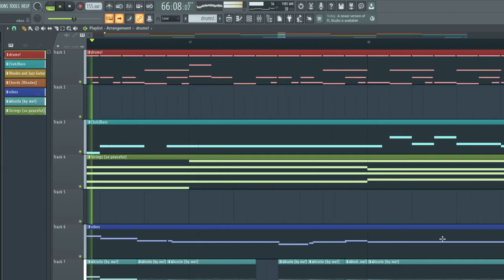Bomberman Hero - Redial but an indie game composer made it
Mainly added an extension for the second loop and just added instruments I would use in my own songs haha (apart from the snares and hi hats, those are IRREPLACEABLE)

I PROMISE that the content you expect... won't come soon.
Sorry but my plate is quite full and I have to prioritize some things, and school is starting soon. I will try to get the AntonBlast midi done before AntonBlast releases!